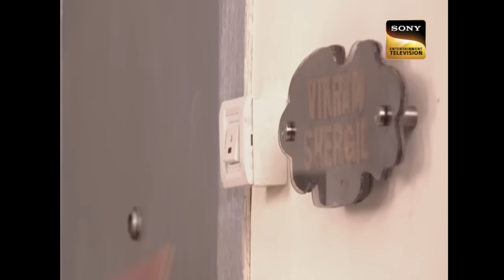Friction Between Mamaji And Siddhant | Bade Achhe Lagte Hain - Ep 395 | Full Episode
Episode 395: Friction Between Mamaji And Siddhant
Ayesha surprises Sid on their wedding day by having him arrested. But her plan doesn't end here. While the whole family is still in shock by the arrest, they try to confront her, but then she reveals that she knows about the family's plan as well. But little does she know that Ram has another surprise ready for her.

Show Name : Bade Achhe Lagte Hain
Episode No: 395
Star Cast: Sakshi Tanwar, Ram Kapoor, Sumona Chakravarti
Created by: Ekta Kapoor